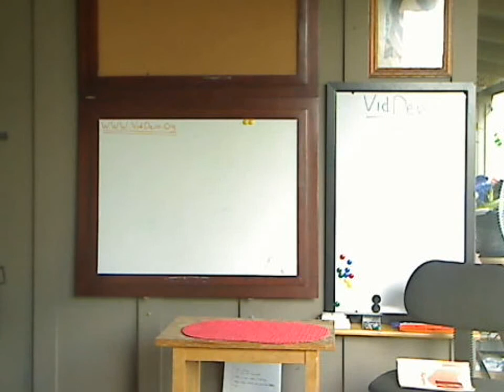VidDevo TozerTeaching: "Prayer" [VDTT-023] Teaching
How do you spell that?